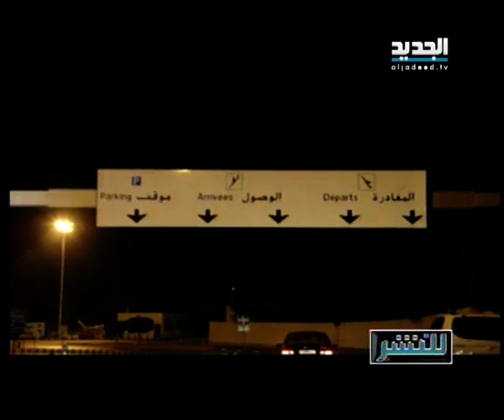للنشر بحذركن: ما تسلكوا طريق مطار بيروت بعد منتصف الليل